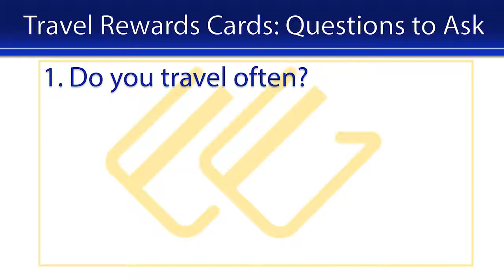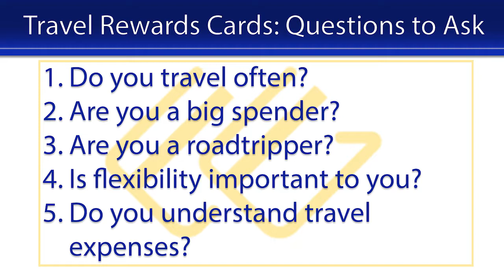Travel Rewards Credit Cards: What to Look For | CardGuru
Travel rewards credit cards are great for frequent travelers, jet-setters, and business travelers alike. By looking for the card with the maximum amount of points or miles, you can rack up the rewards and be well on your way to free flights, hotel rooms, and more in no time at all.